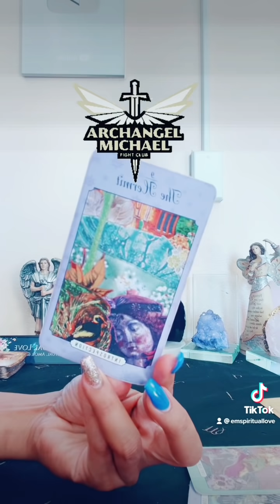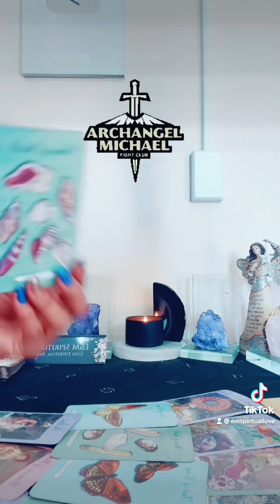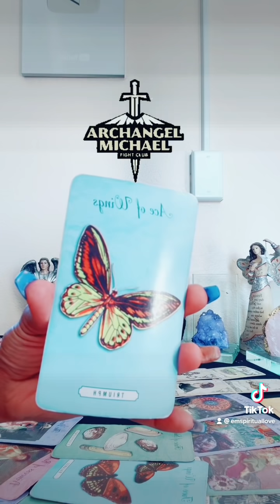MENSAJE DE SANACION DE SAN MIGUEL ARCÁNGEL PARA TI!